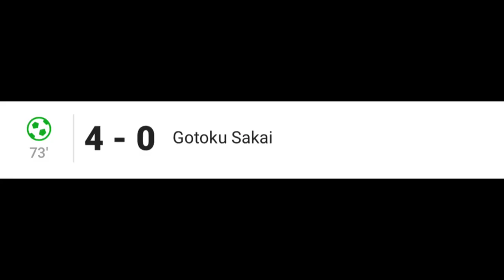Vissel Kobe vs Gamba Osaka (4-0), match end